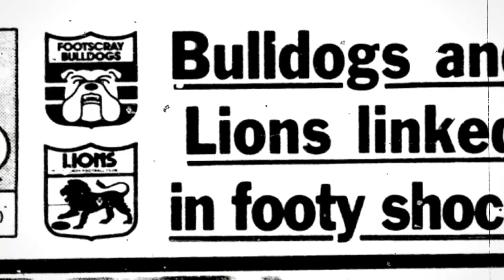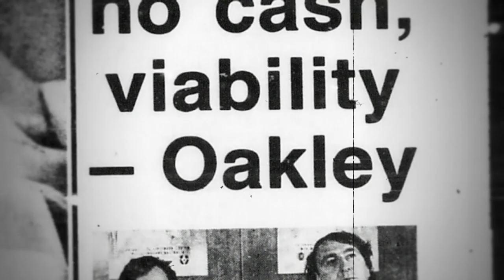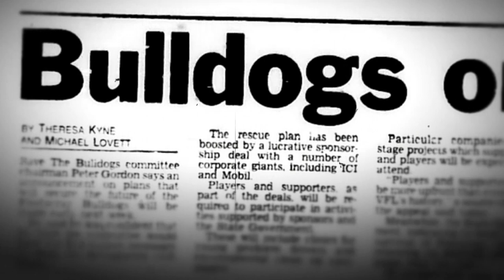Saving The Dogs: The story of 1989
Presented by Victoria University, check out Part One of 'Saving The Dogs', a four part series commemorating the 30th anniversary of the historic Fightback of 1989.